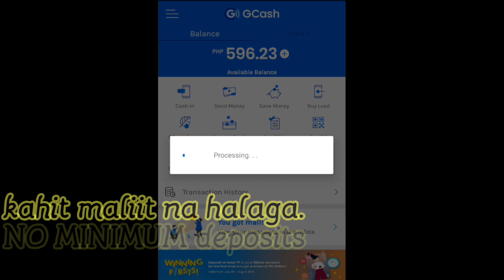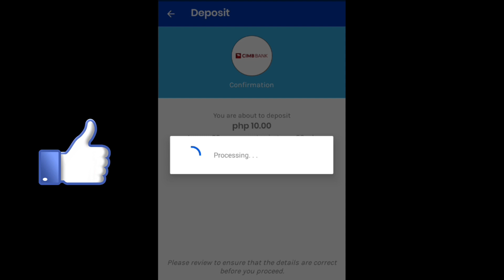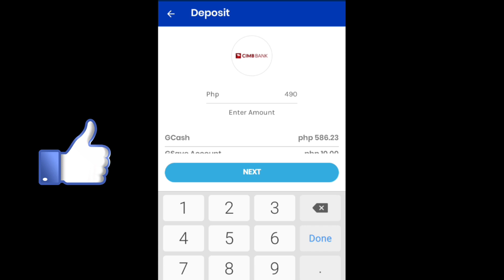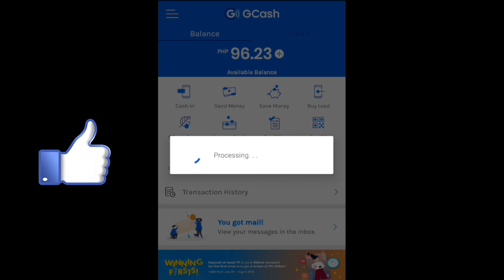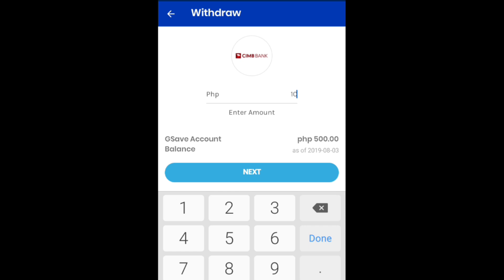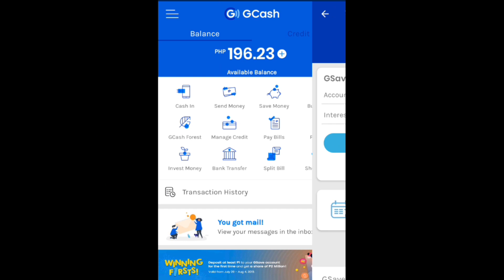PAANO MAG-IPON/SAVE MONEY using GCASH - NO MINIMUM DEPOSIT - NO MINIMUM WITHDRAW- NO FEES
Hi, you can get P50 worth of freebies for you to buy load, pay bills and more on the GCash app!

Use this code to get Php50 after you register : ryWrYJT

Gcash save money with 3% annually.
Walang MINIMUM depo, wala din MINIMUM withdraw.